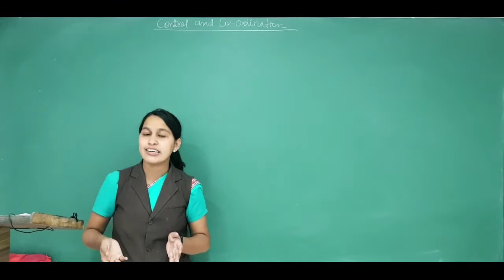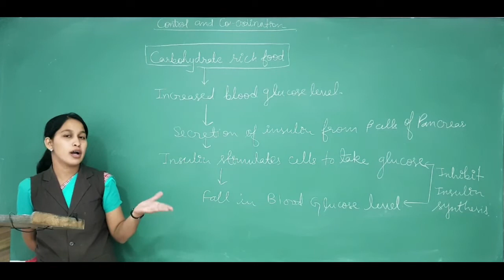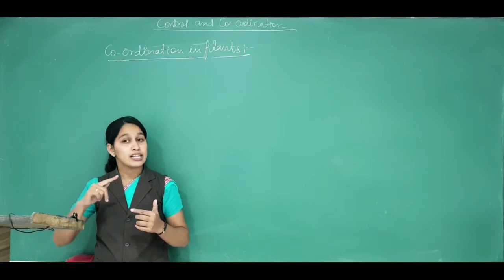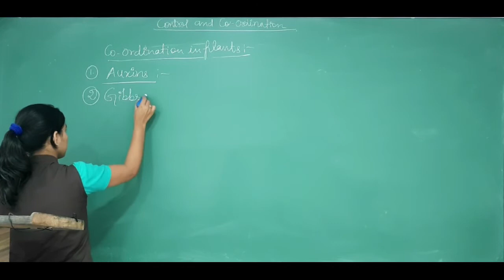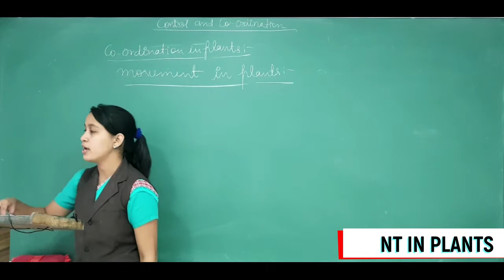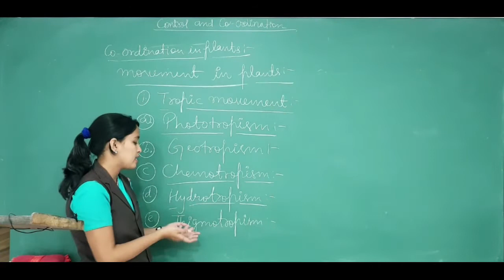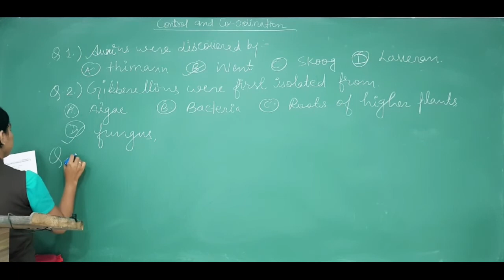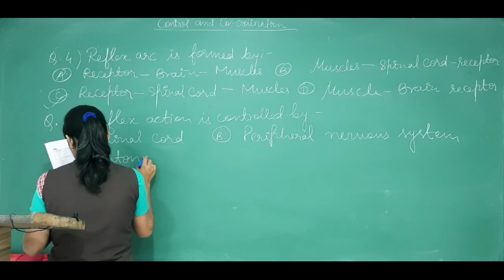Control and Coordination | Class 10 CBSE NCERT | Biology | Video 3 of Complete Chapter 2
In this chapter, we will be learning about

Feedback mechanism to control the secretion of the hormone
Co-Ordination in plants
Movement in plants
and more with a few important questions of Control & Co-Ordination

✔️ Class: 10th
✔️ Subject: Biology
✔️ Chapter: Control and Coordination